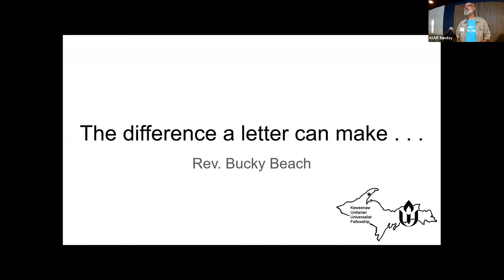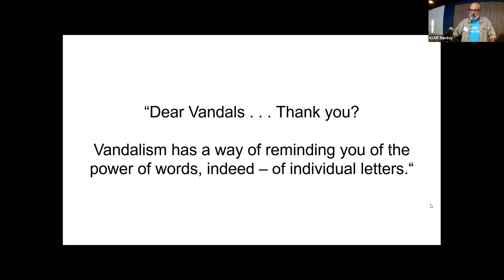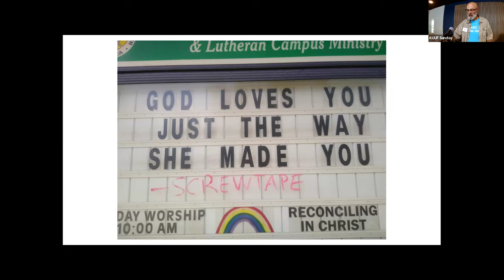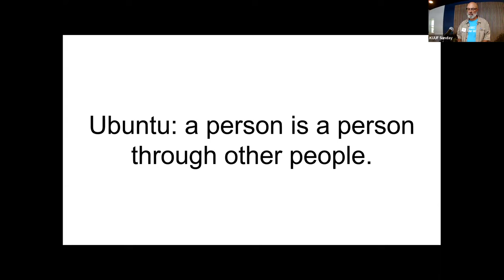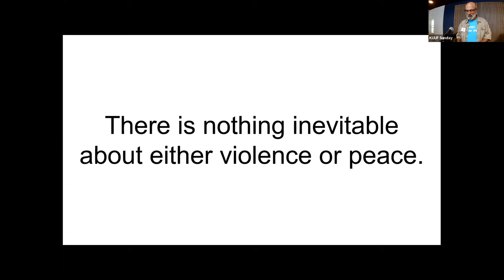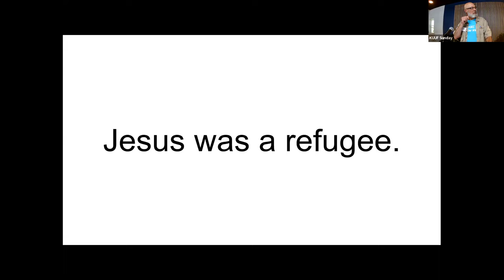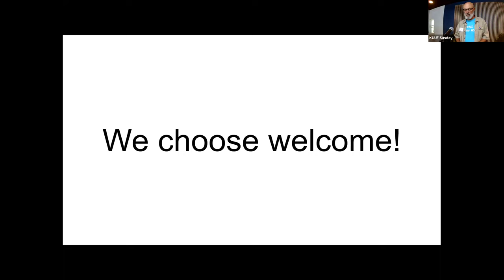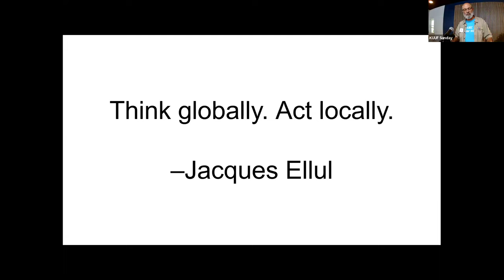The difference a letter can make . . . -- Rev. Bucky Beach